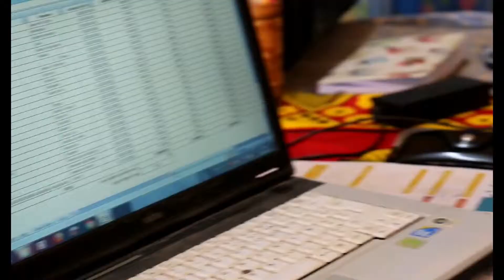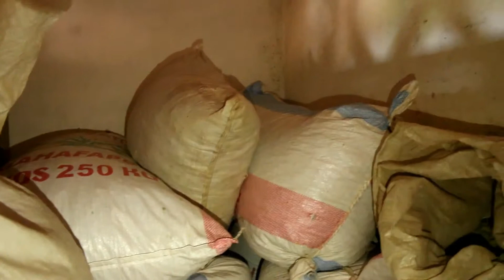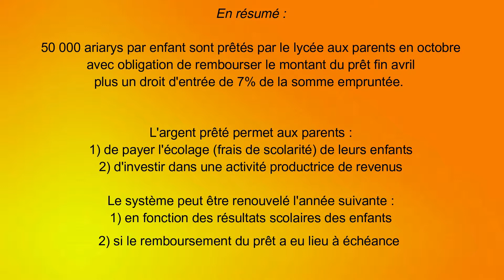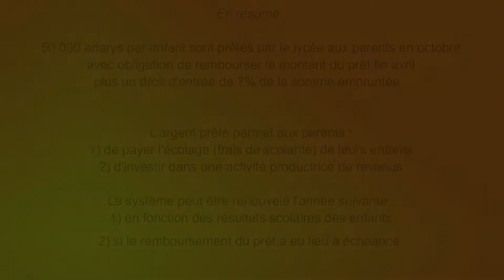AGR 2019 à Imito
Grâce au mécénat de la Fondation BNP Paribas, Esperanza Joie des Enfants a pu renouveler et doubler cette année l'expérience des AGR (Activités Génératrices de Revenus) inaugurée l'an dernier, en 2017-18, grâce à la générosité de l'un de ses membres. Les AGR permettent aux parents d'élèves d'investir dans une activité génératrice de revenus autonomes et ainsi de pouvoir payer, en premier lieu, l'écolage de leurs enfants tout en augmentant leurs revenus. Le "droit d'entrée" de 7% versé par chaque bénéficiaire  permet de mutualiser le risque de non remboursement. Pour cette deuxième année consécutive les 150 familles bénéficiaires ont toutes (!!!) remboursé l'apport dans les délais. Le montant désormais disponible pour la troisième vague qui démarrera à la prochaine rentrée scolaire se trouve donc augmenté et atteint 22 millions d'ariarys (placés en banque depuis le 24 mai). Enfin, condition de réussite : l'accompagnement des familles bénéficiaires durant l'année entre novembre et fin avril, avec des entretiens et quelques rencontres collectives. Prochaine étape : la directrice du lycée, soeur Nory qui a initié ce projet, voudrait développer une formation de base à la gestion d'un budget familial...